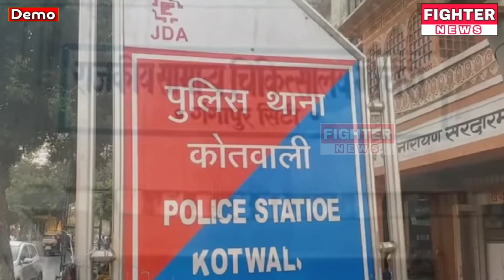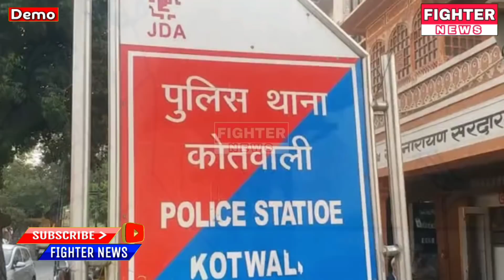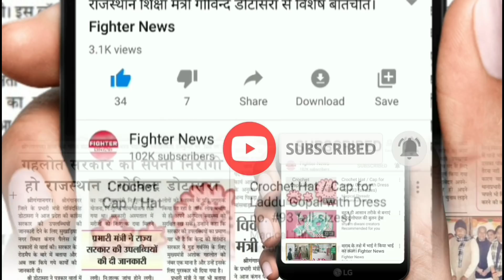06 नवंबर : राजस्थान की सुबह 6:30 बजे की 12 बड़ी खबरे। Fighter News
Fighter News

About This Video :

06 नवंबर : राजस्थान की सुबह 6:30 बजे की 12 बड़ी खबरे।